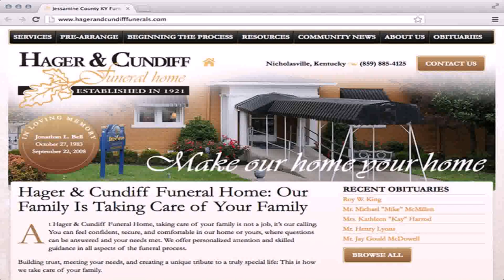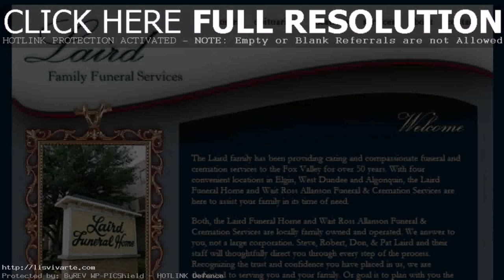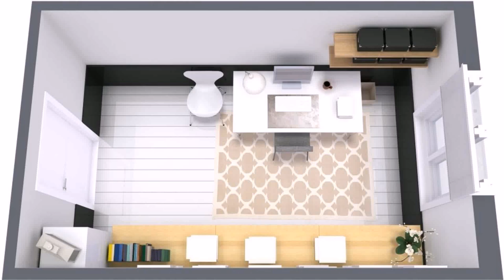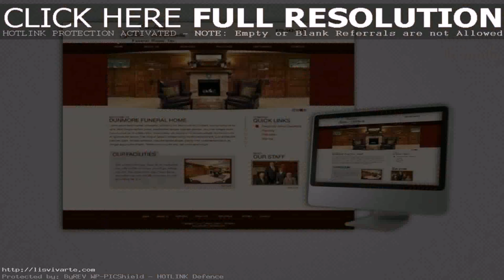Buy Car NY 5% DP